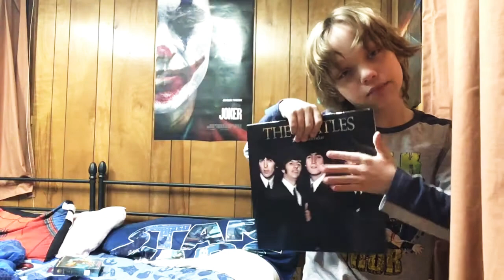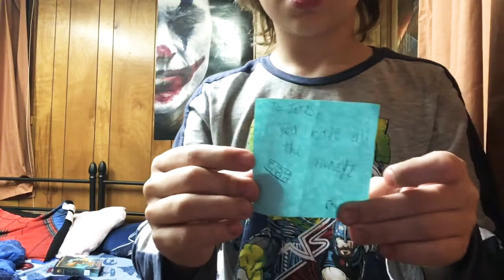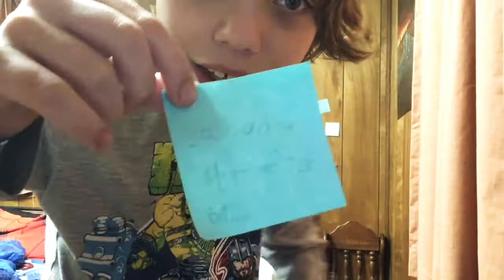James talking to a camera 4 (2/2)